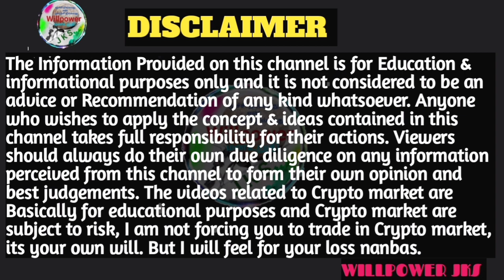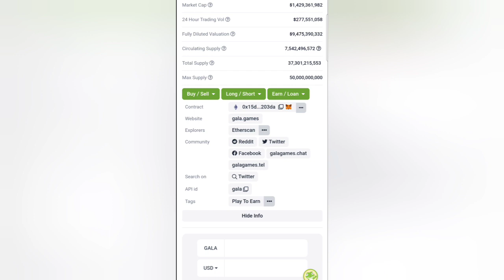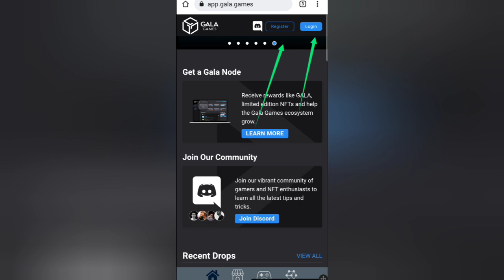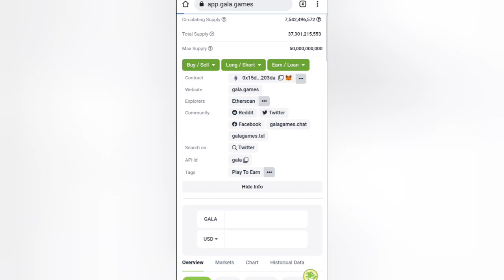GALA COIN INFORMATION IN TAMIL / GALA GAMES / எல்லா வற்றுக்கும் மேலாக / tamil / willpower jks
hi friends

இந்த வீடியோவில் காலா என்னும் காயின்பற்றிய தகவல்களை நண்பர்களுக்கு கூறியிருக்கின்றேன்

நான் பயன்படுத்தும்: ♥

உங்கள் தேவைக்கு

நன்றி.